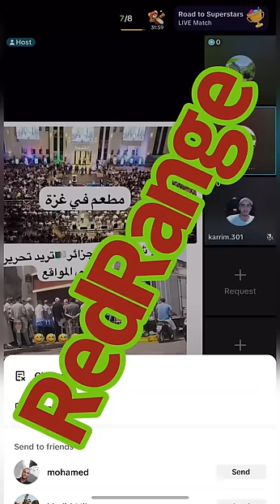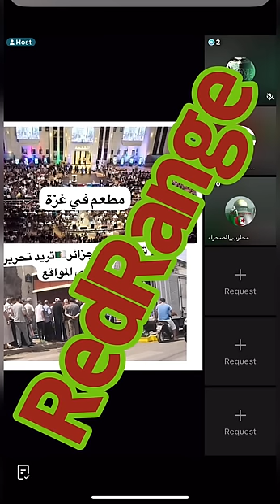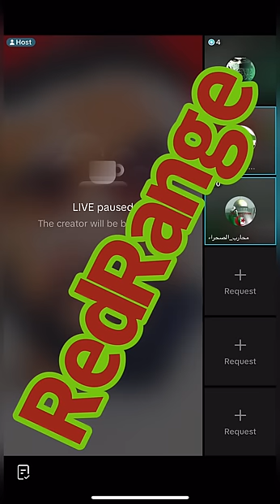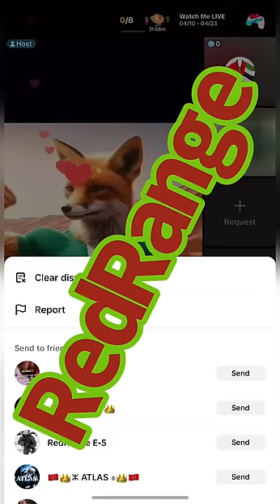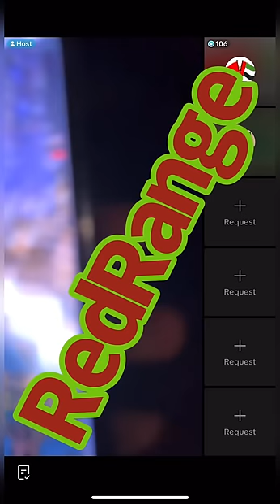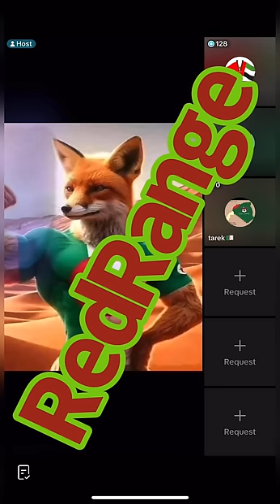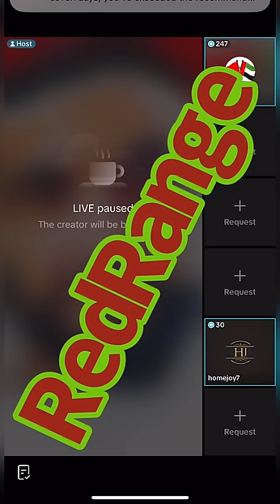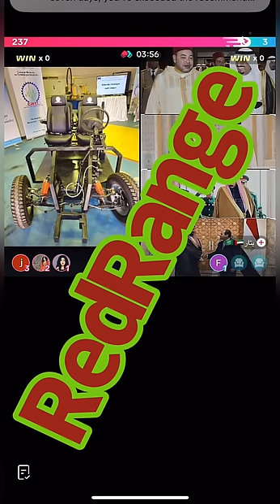المغرب_الجزائر لهربة مع جاسم علي 😂😂😂😂😂